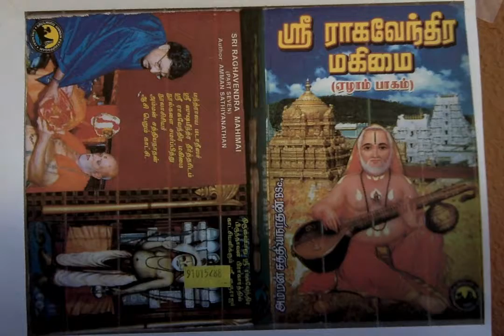Sri Raghavendra Mahimai 7 மந்த்ராலய தரிசனத்தால் மோகனுக்கு(ள்) நிகழ்ந்த திருப்பம்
மந்த்ராலய தரிசனத்தால் மோகனுக்கு(ள்) நிகழ்ந்த திருப்பம்